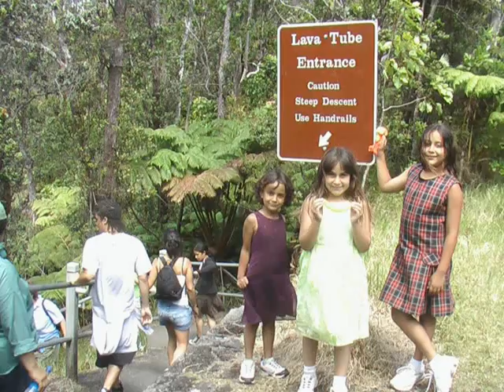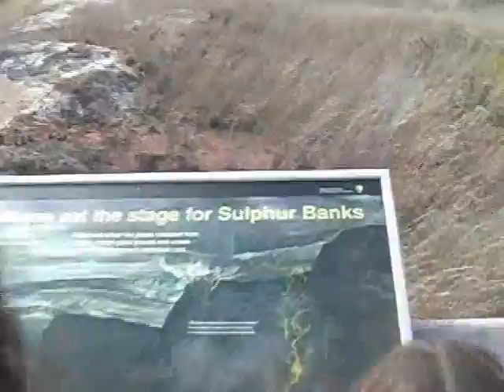Sarkar Family, USA Travel Hawaii Big Island Volcano National Park July 2007